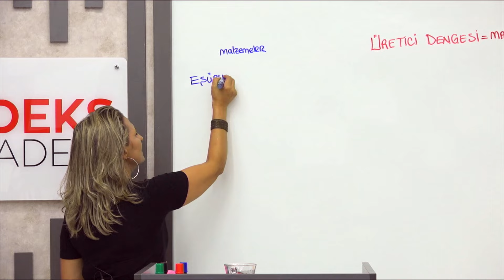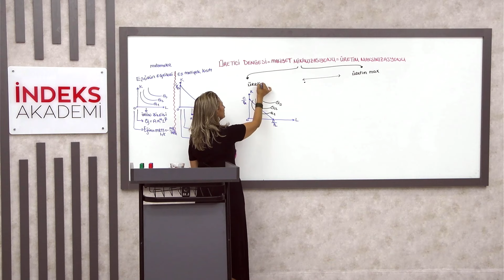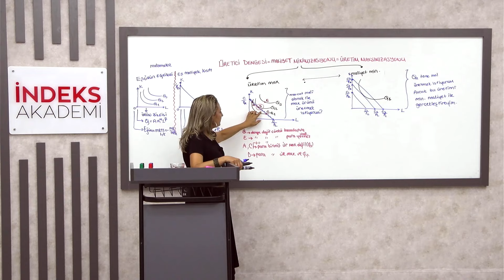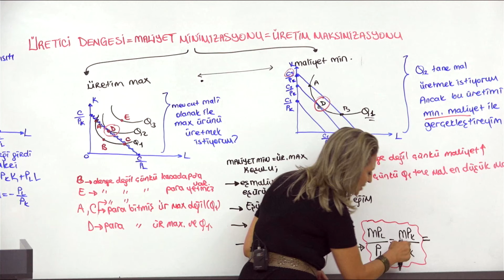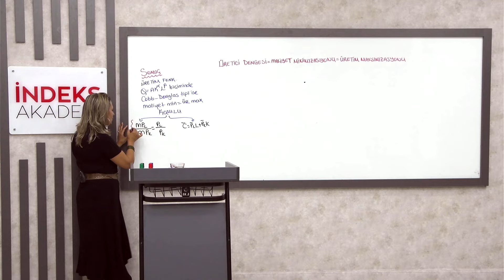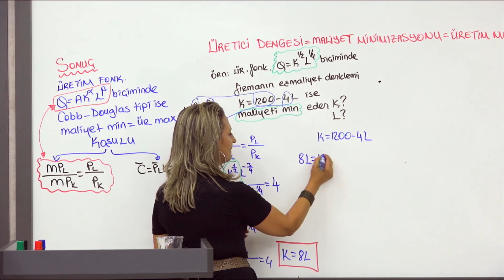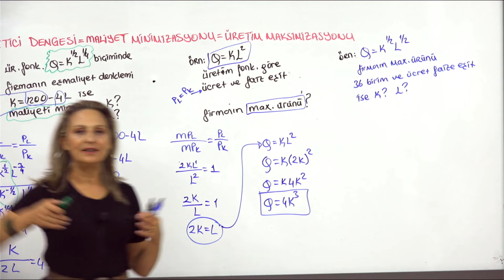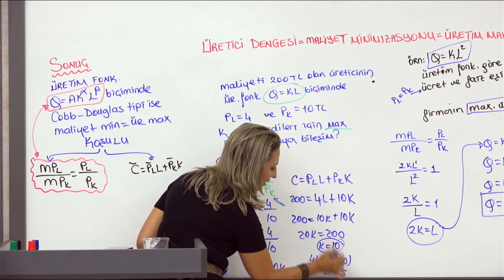67 - 2025 KPSS - Üretici Dengesi - I - Bilge BEYAZ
📚 2025 KPSS: Üretici Dengesi - I 📚

Merhaba arkadaşlar! 👋 Bugün, 2025 KPSS sınavı için önemli bir konuyu ele alıyoruz: Üretici Dengesi - I! 📈⚖️

📊 Üretici Dengesi Nedir? Üretici dengesi, üreticilerin, üretim sürecinde girdileri ve çıktıları arasındaki dengeyi sağladığı bir durumdur. Bu denge, üretim faktörlerinin en verimli şekilde kullanılması ve maliyetlerin minimize edilmesi ile sağlanır. Üretici dengesi, genellikle üretim fonksiyonları ve maliyetler arasındaki ilişkiyi inceleyerek belirlenir. 📉🛠️

🔍 Üretici Dengesi Nasıl Sağlanır?

Maliyet-Minimizasyon: Üreticiler, belirli bir çıktı seviyesini en düşük maliyetle elde etmek için girdileri optimize eder.
Girdi-Kullanımı: Üreticiler, üretim sürecindeki girdilerin etkin bir şekilde kullanılmasıyla maliyetleri kontrol altında tutar.
Çıktı-Optimizasyon: Üretim sürecinde belirli bir maliyetle en yüksek çıktıyı sağlamak için çeşitli stratejiler kullanılır.
Bu denge, üretim kararlarının ekonomik verimliliğini artırır ve piyasada rekabet avantajı sağlar. ⚙️📊

📅 Dikkat! Güncel içerikler ve ipuçları için bizi takip edin! ✅🌟

Başarılar dilerim! 🎯📚